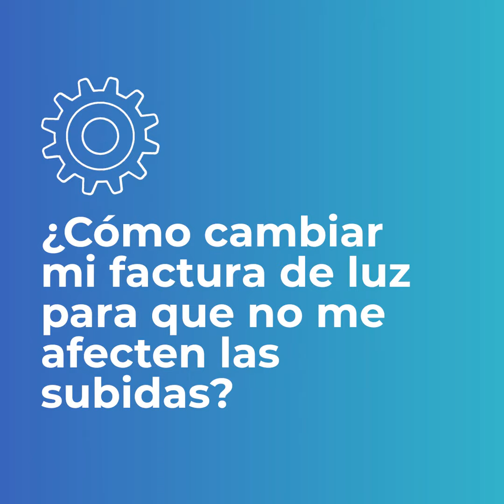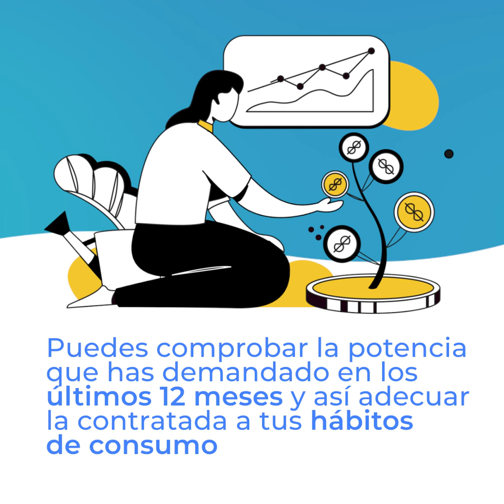Cómo CAMBIAR MI FACTURA DE LA LUZ para que no me afecten las subidas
Los precios de la luz han ido subiendo a lo largo de todo el año. Para evitar que estas subidas afecten a tu factura te damos algunos trucos para cambiar y mejorar tu plan